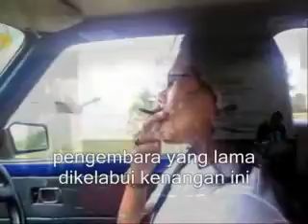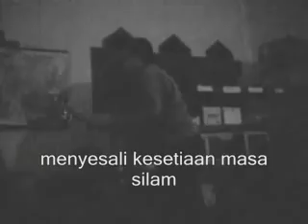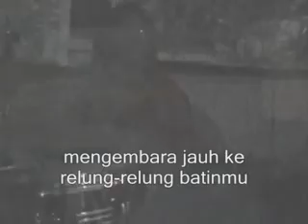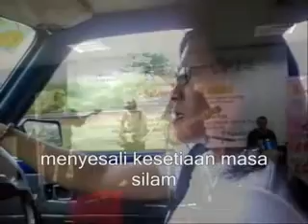Ari KPIN: Dalam Genggaman Tanganmu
This opus is a musical ari kpin poem "in the grip of your hand" created by Cecep Syamsul Hari.

(Musikalisasi pada puisi karya Cecep Syamsul Hari).